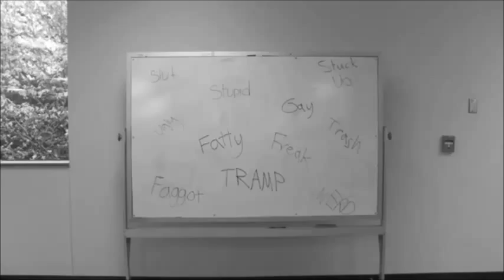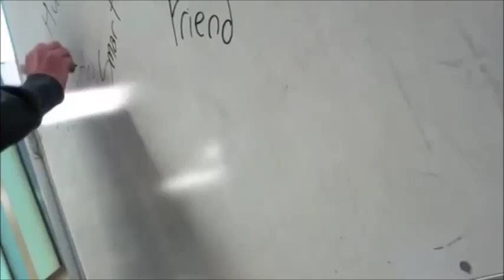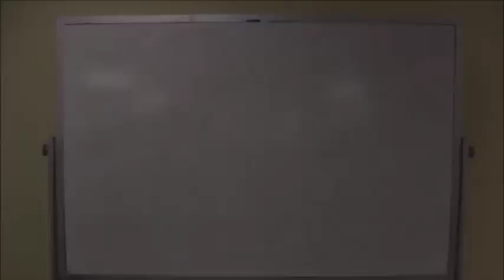Clatskanie Middle/High School Challenge Day Application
Challenge Day challenged schools to create a "video application" to win a scholarship towards the cost of bringing Challenge Day to their school.  Watch the video and see why we were inspired to choose them.

How is your school being the change to end bullying?
Our school has taken the initiative to start an anti-bullying campaign to improve the climate at the school. Our student leadership team has already started a weekly program to provide compliments and help start a positive be the change attitude. They are excited about bringing Challenge Day to our school. We have had anti-bullying speakers come to the school in the past but want to take our program even further and really change the attitude among our students and staff.

How will bringing Challenge Day help you create the school of your dreams? We are currently working to resolve issues of cyber-bullying at our school, which has lowered the morale among students and staff. We have the full support of the administration and the school board to bring about real change in our school. We have already gotten our student leadership team primed for bringing this program on board and ready to start Be the Change teams. Students want a climate of empathy and caring concern for others. This is a very close knit community and a Challenge Day will foster this climate and plant real seeds to make it grow and this will make Clatskanie High School a dream school for all who attend. I am firmly convinced of this. Our staff and the students are committed to making this happen.

Donate today to help us bring Challenge Day to more schools so that every young person can say, "This is the best day of my life."